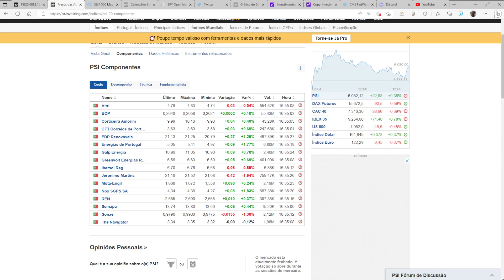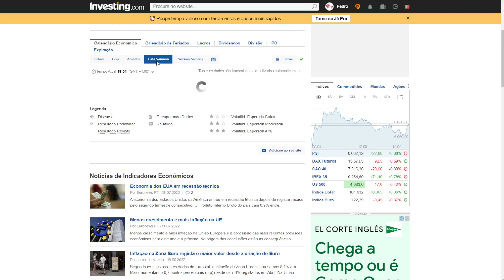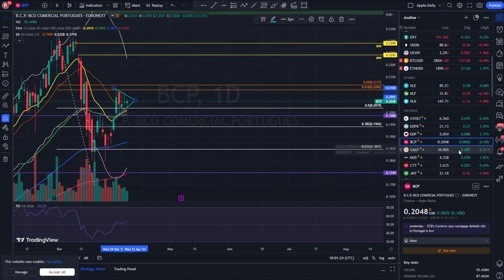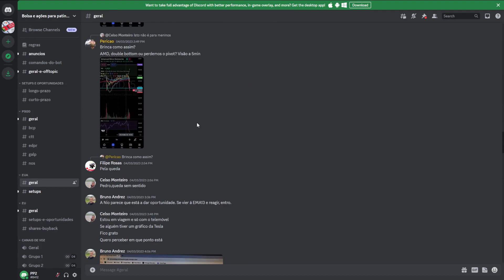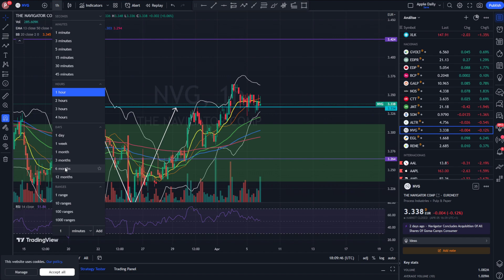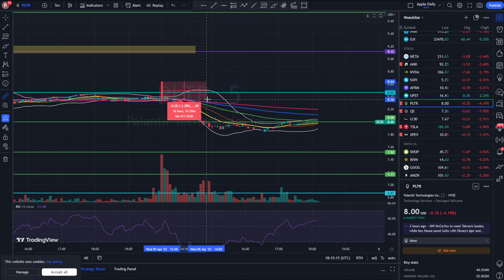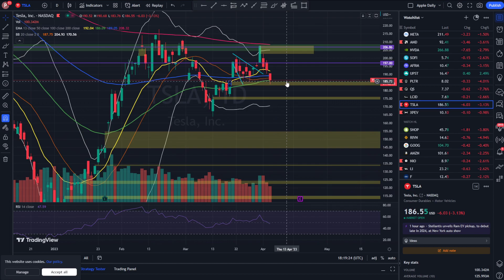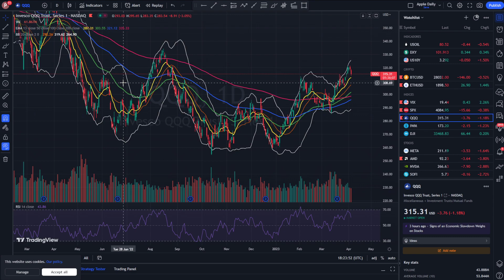PSI positivo em dia morno na Europa. EUA: retrace termina hoje?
Análise técnica a 11 acções do PSI20 e indicadores a 05 de Abril, assim como ações dos EUA.